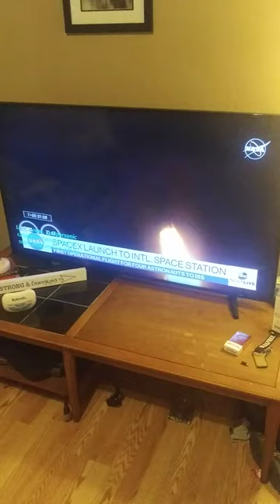Leo watching the Space Shuttle Launch of 2020!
more memories with my son Leo ❤